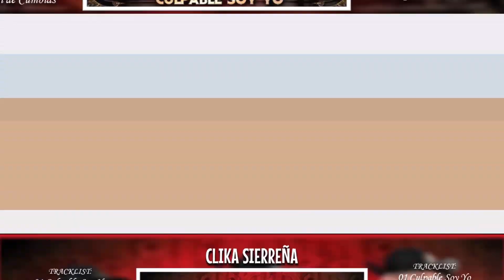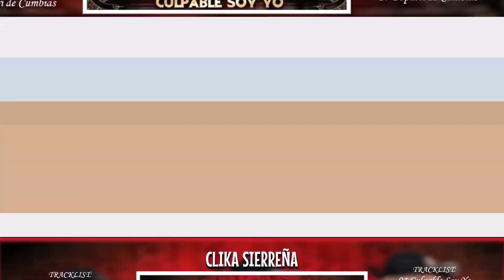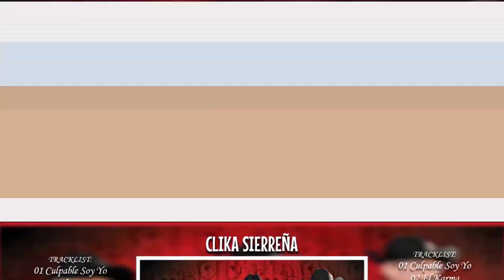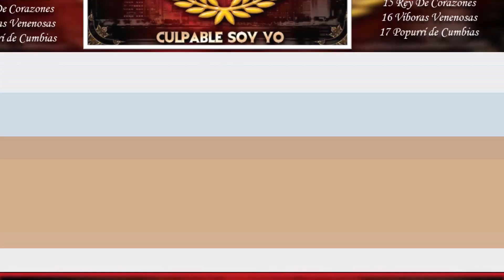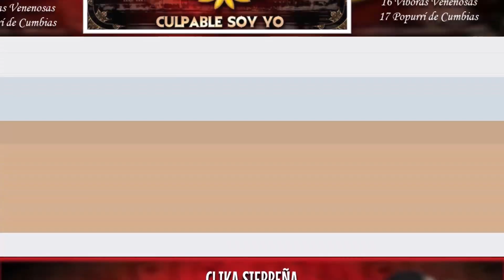CLIKA SIERREÑA - Culpable Soy Yo (DISCO DE ESTUDIO 2014)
TRACKLIST:
01 Culpable Soy Yo
02 El Karma
03 Hablemos
04 Amor Mío
05 Que No Me Vean Llorar
06 El Costal de Piedra
07 Los Principios
08 Me Persigue tu Sombra
09 Se Pelearon Nuestras Mentes
10 Ojitos Provincianos
11 Que Tal Se Siente
12 Frente a tu Tumba
13 Toro Encantado
14 Mujeres Macizas
15 Rey De Corazones
16 Víboras Venenosas
17 Popurrí de Cumbias